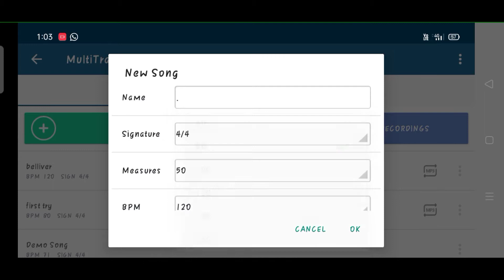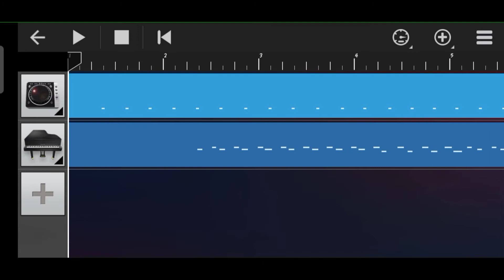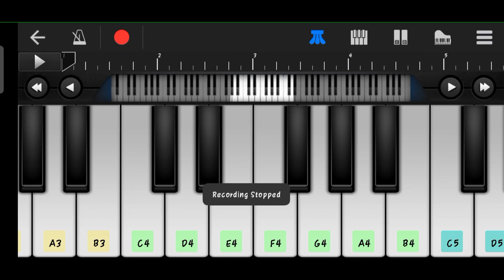Beliver-song | Walk Band | Piano tutorial | Mobile true piano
Used in this Application Walkband

Click on link for download  this Application
Walk band ⬇️:

Tamil Love Songs, Malayalam Love Songs, Mass BGM, holywood BGMS and wolywood BGMS are available on this channel.

performance by Avinash k